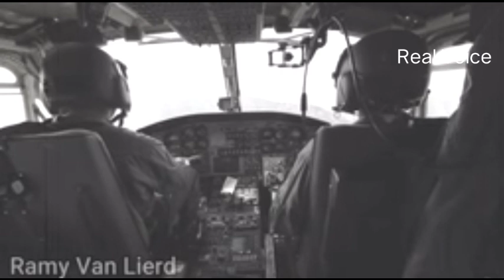Vietnam Lan amadi world war-1 da thengnakhiba Angakpa pot khara | paranormal events